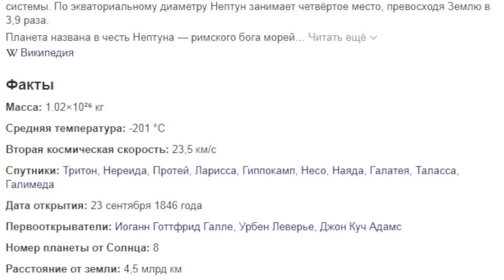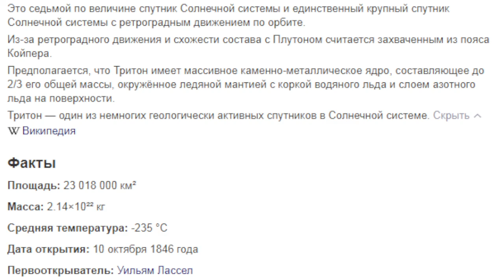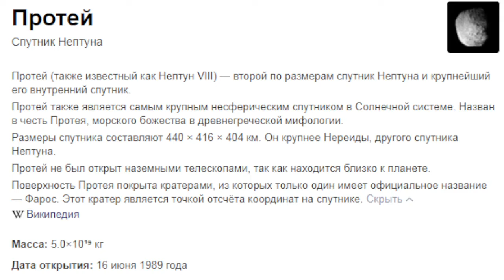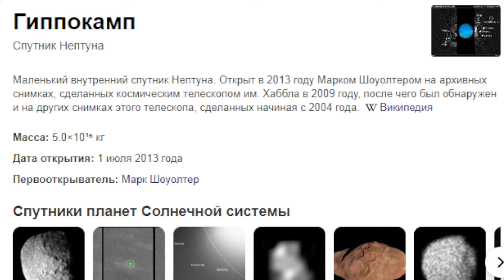Нептун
Последняя восьмая планета солнечной системы! Но дальше пояс Койпера...